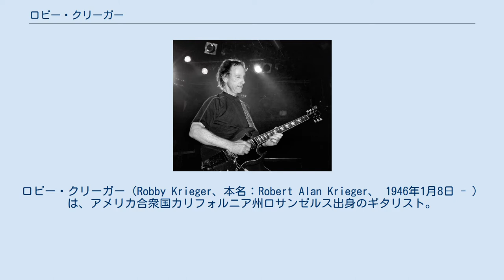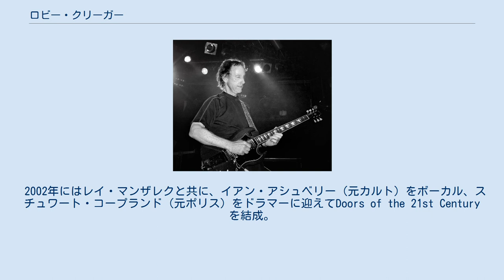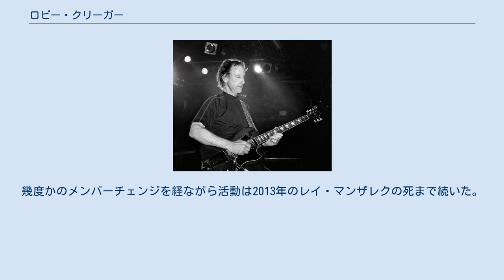ロビー・クリーガー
ロビー・クリーガー（Robby Krieger、本名：Robert Alan Krieger、 1946年1月8日 - ）は、アメリカ合衆国カリフォルニア州ロサンゼルス出身のギタリスト。
ロックバンド、ドアーズのメンバー。
 クリーガーがギターを学んだのはメンロー・スクール在学時の頃で、ウクレレをチューニングしフラメンコ・ギターのレコードを真似ることから始めた。
後の1963年に、クリスマス休暇で訪れたプエルト・バジャルタでフラメンコ・ギターを購入、その演奏スタイルをマスターし、やがてブルースやジャズ等の音楽にも傾倒した。
フラメンコギターの影響から、5本の指全てを使うフィンガー・ピッキングで演奏するが、ジャズの影響も強く受けた浮遊感のあるフレーズを得意とし、そのロックギターのスタイルに捉われない演奏から、独自のバンドサウンドの構築に貢献している。
 ドアーズ時代は、ギタリストとしてよりもソングライターとして評価されている。
ドアーズが発表した13枚のシングルのうち、A面8曲がクリーガーの作曲によるものである。
元々ドアーズの音楽は、リーダー格のレイ・マンザレクとメンバーの顔であるジム・モリソンの志向から曲調が暗く大衆性に欠けるところがあったが、クリーガーが中心になって作られた「ハートに火をつけて」の爆発的な人気がきっかけとなり、バンドの知名度が高まったという経緯がある。
「ラブ・ミー・トゥー・タイムス」「タッチ・ミー」「あの娘に狂って」等のヒット曲もポップ性に富んだチャーミングな作品で、ボーカルのジム・モリソンの魅力を引き出し、バンドの音楽性を広げるのに貢献している。
 1973年のドアーズの解散後、クリーガーはドアーズのドラマーのジョン・デンスモアとともにバッツ・バンドを結成し、2枚のアルバムを残した。
その後、マイペースにギタリストとしての活動を続け、2010年までに7枚のソロ・アルバムを発表している。
 ドアーズ解散以降、ギタリストとしての評価が高まり、ブルー・オイスター・カルトのアルバムに参加するなど、対外的な活動も多い。
息子のウェイロン・クリーガーもギタリストであり、1996年に結成されたロビー・クリーガー・バンドにはメンバーとして加わっている。
 2002年にはレイ・マンザレクと共に、イアン・アシュベリー（元カルト）をボーカル、スチュワート・コープランド（元ポリス）をドラマーに迎えてDoors of the 21st Century を結成。
しかし、このバンドに対して、ジョン・デンスモアがドアーズの名称使用について訴訟を起こしたため、Riders on the Storm 、Ray Manzarek & Robby Krieger of The Doors と名称変更を経て、最終的に「マンザレク・クリーガー」と名乗った。
幾度かのメンバーチェンジを経ながら活動は2013年のレイ・マンザレクの死まで続いた。